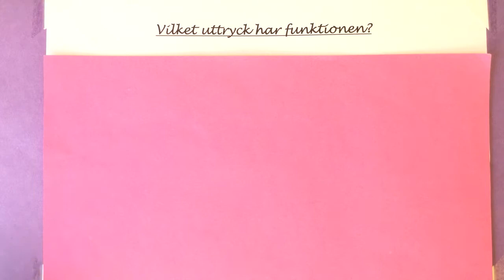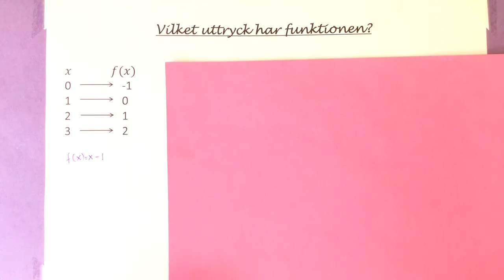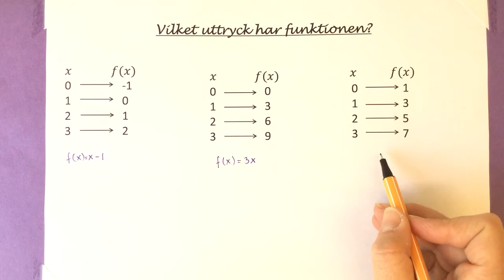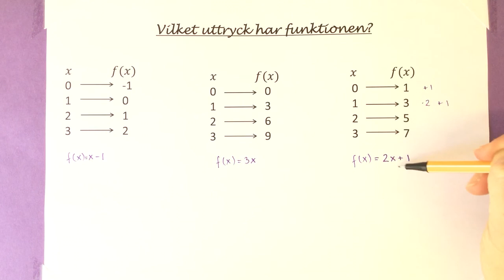Ma9 1.1.2 Bestäm funktionen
Bestäm funktionen då man vet variabeln och funktionens värde.